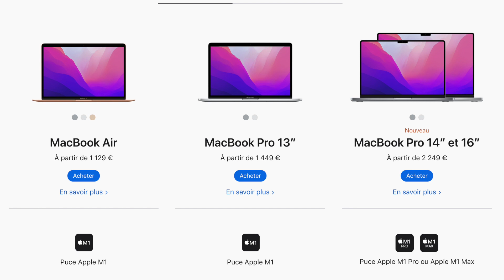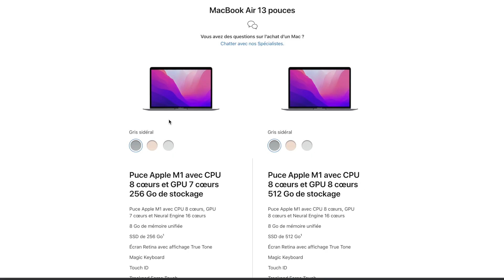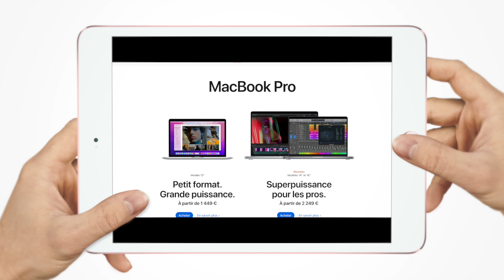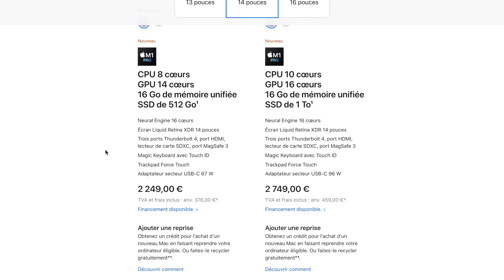Quel MacBook M1 est fait pour vous en 2022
Quel MacBook M1 est fait pour vous en 2022 ! Le choix n'est pas si difficile finalement 😊

👍 Les meilleurs smartphones du moment
👏 Les nouveautés high-tech du moment

00:00 intro
00:35 présentation
01:35 les Macbook M1
02:56 Besoins Nomadin
06:05 Besoins Prolifeurs
07:05 Besoins Créactifs
09:51 MacBook d'occasion
10:46 Conclusion

Mon matos préféré pour faire des photos/vidéos partout :
► iphone 11
► micro sans fil pour Iphone/Ipad
► cage pour smatphone

Mon matos préféré pour débuter la vidéo en pro :
► caméra panasonic GH5
► objectif Panasonic 12-35
► objectif Panasonic 35-100
► objectif Sigma EF 18-35
► micro directionnel
► micro cravate sans fil